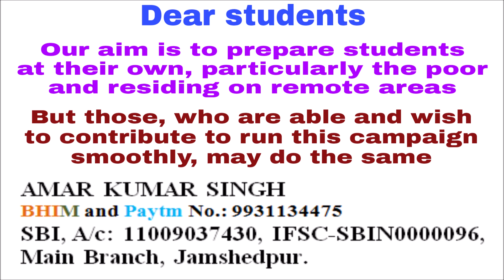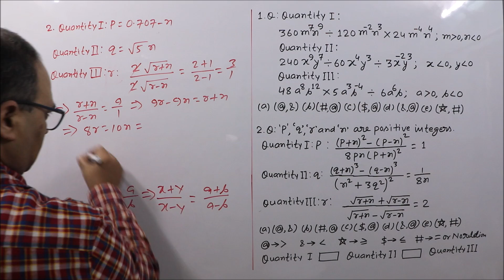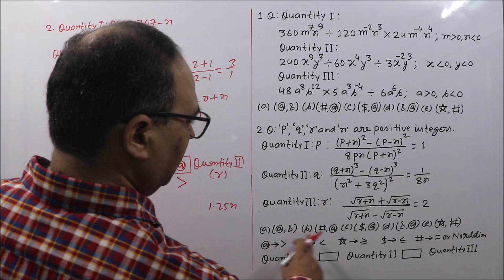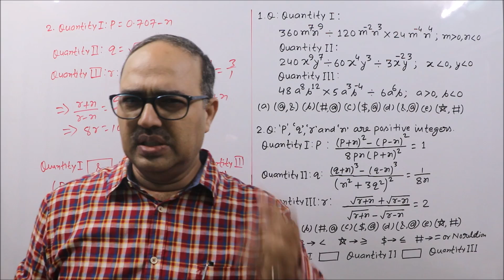Memory Based IBPS PO Mains, 2018 Mis Ineq-25 (Quantity-I, Quantity-II, Quantity-III) Main Series-17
‘Miscellaneous Inequality-26’ is a unique Episode on Quantity-I, Quantity-II, Quantity-III, asked in IBPS PO Main, 2019 (Memory Based). Both the questions are from the chapter Number System. The pattern is a new one, very important for other main exams SBI PO Main/RBI Grade B Officer’s Exam. This is Seventeenth Episode of the Series of IBPS PO MAIN 2019. All the questions have been solved by unique objective method. You will really enjoy a lot. All the best! “Math Dikhta Hai”

Memory Based (IBPS PO Mains, 2018) Miscellaneous Inequality-26 (Quantity-I, Quantity-II, Quantity-III) IBPS PO Main 2019 Series-17

If you enrol for any of the courses, then you will be able to access all live classes of all the courses.
Comprehensive Course on Advance Math for SSC CGL: Launching Offer-50% + 10% (limited period offer)

Special Live Class Batch for IBPS PO (PRE + MAIN) and SSC CGL Complete Math:

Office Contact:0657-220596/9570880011